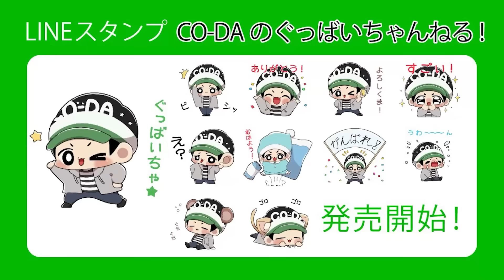【ガチギレ】ゴール待ちしていたら投げ落とされました。第2回みんバトで5勝するまで終われません！【マリオメーカー2】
ニンテンドースイッチ『スーパーマリオメーカー2』を実況プレイ！

▼Mildom（ミルダム）【ほぼ毎日生放送を配信中！】

▼コーダオリジナルLINEスタンプ販売中！

▼コーダの生放送や動画投稿の配信日時はこちら！（随時更新中）

▼コーダのLINE公式チャンネル【限定動画公開中】

動画の感想などは【 ぐっばいちゃ 】でつぶやいてね！

メンバーになるとメンバー限定生放送に参加できるようになるよ！

◆チャンネルのモットー
大人から子供まで、誰もが楽しく、安心して見ていただける動画・チャンネル作りをしていきます！

↑ちはや、Fate、CO-DA、ちゃあ、TAKEの5人が集うグループチャンネルです！

▼CO-DAへのプロモーション等のご依頼はこちらへお願いいたします！

▼ファンレターや贈り物などの送付先はこちらへお願いいたします！↓
〒107-6228
 ミッドタウン・タワー 28F CO-DA宛